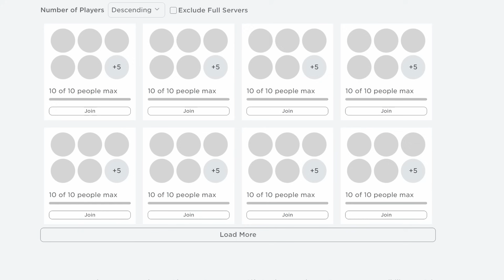รางวัลแห่งความพยายาม Roblox Pet Simulator 99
Game : Pet Simulator 99